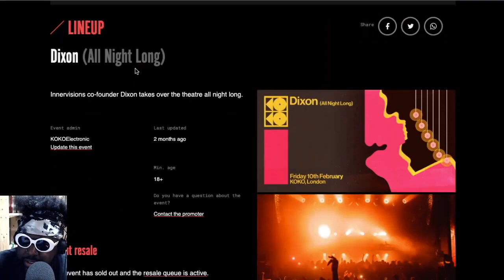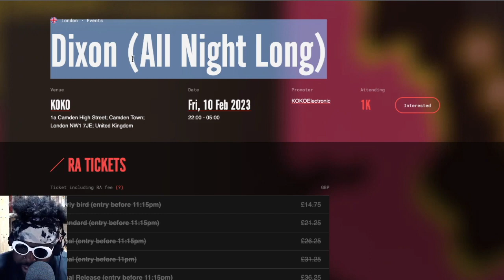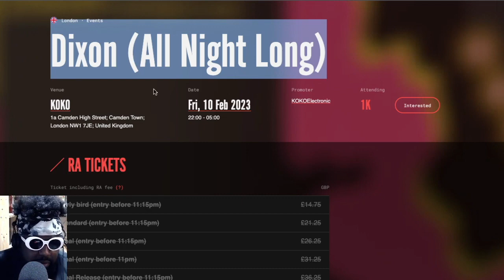Dixon play all night long at KOKO (PREVIEW)